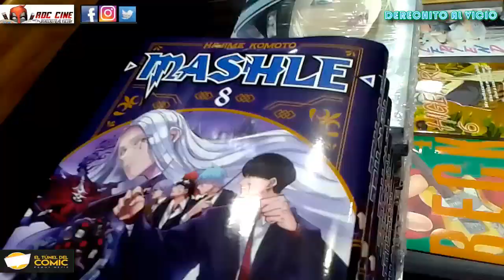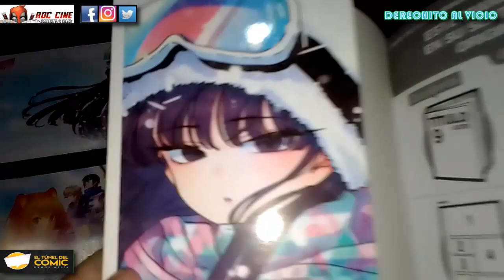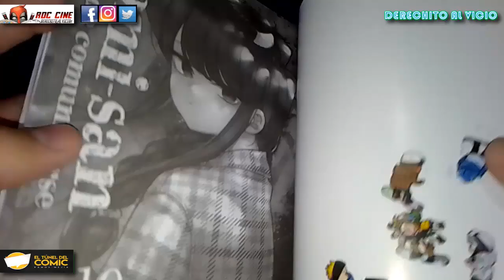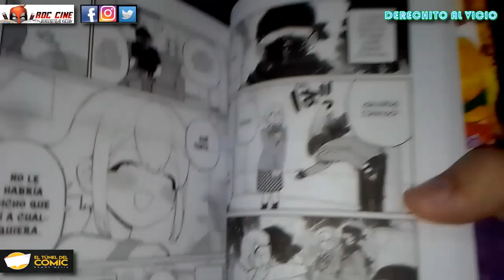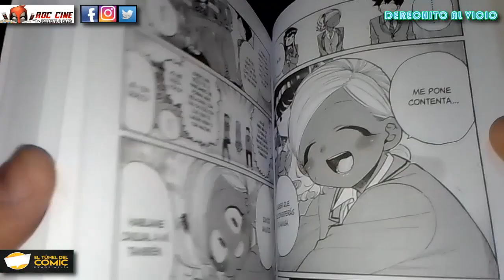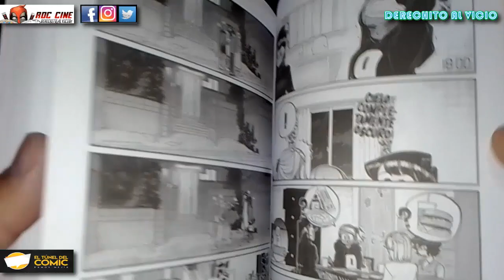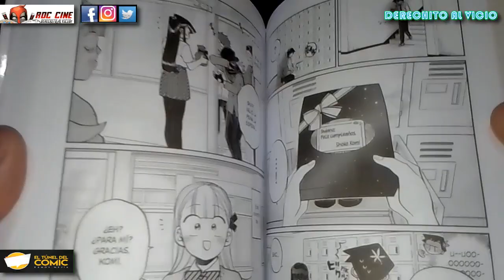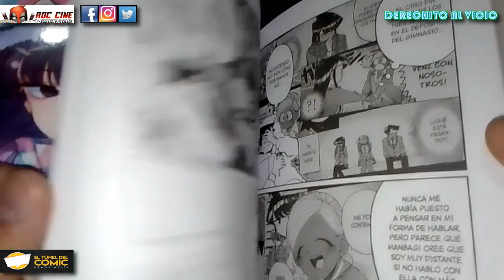[RDC Manga] Komi San No Puede Comunicarse #10 - ¿UNA NOCHE CON UNA GYARU? | Y + Mangas de Septiembre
Derechito al Vicio! Somos RDC Cine y esta semana comprobaremos que tan buenardo y vicioso es Komi San No Puede Comunicarse Vol.10 de Ivrea Argentina en su edición 2 en 1, traido a ustedes en cada semana de novedades de El Tunel del Comic de Ramos Mejia.